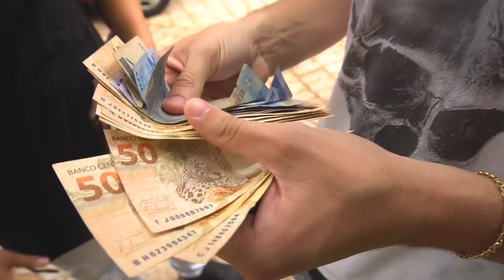O DESAFIO MAIS DIFÍCIL DO FUTEBOL NO CARRO!! (VALENDO 1000 R$) [ REZENDE EVIL ]